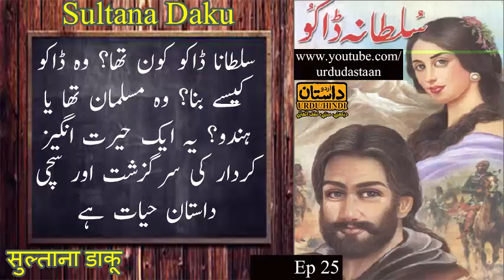Sultana Daku سلطانہ ڈاکو सुल्ताना डाकू, | Urdu Novel, Ep 25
(URDU DASTAN)
Category
People & Blogs
License